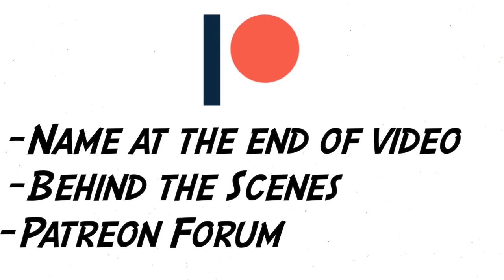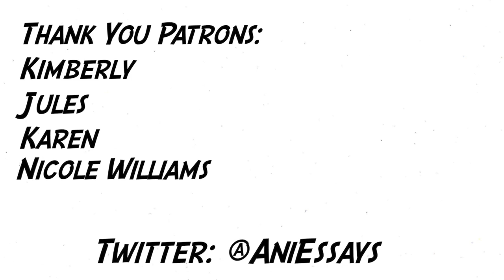The Brilliance of Oikawa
In this video I discuss what makes Oikawa such an important character in Haikyuu!!